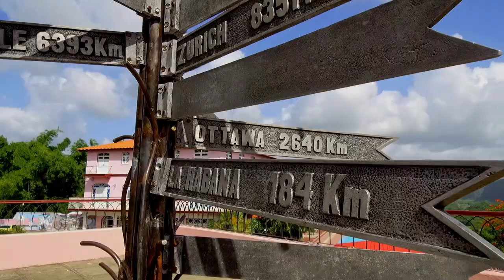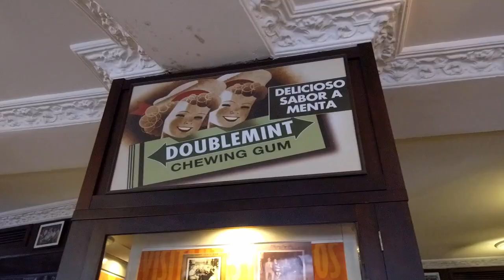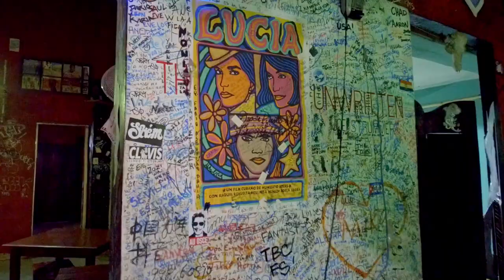Day 4 Cuba : Off to beautiful Viñales where Cuban Cigars come from!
Our last day in Cuba was spent outside Havana, where we took a beautiful day trip to the Valley of Viñales, the place where Cuban Cigars come from.

Join us as we explore the Indian Cave, eat organic at a local house, check out the view, and see where Tobacco leaves are planted, farmed and dried before they get sent to Cuban factories!

Sama kayo!